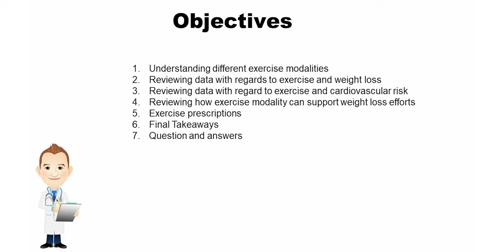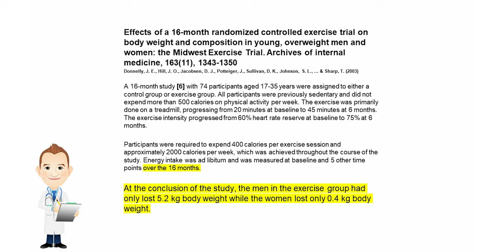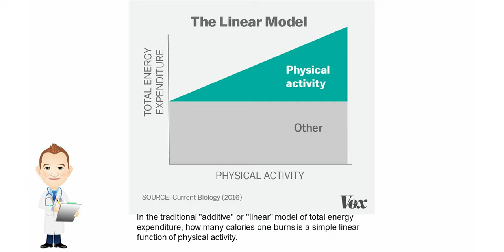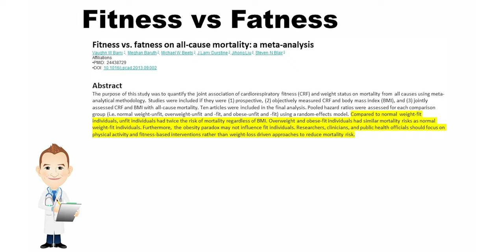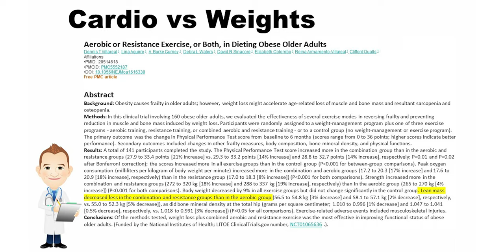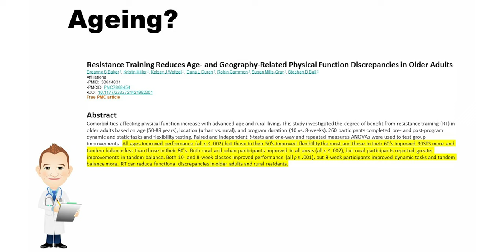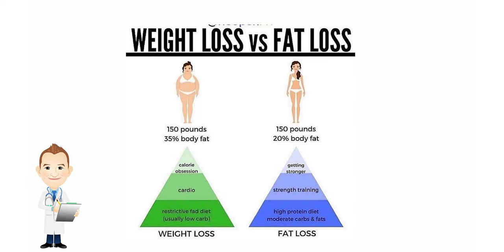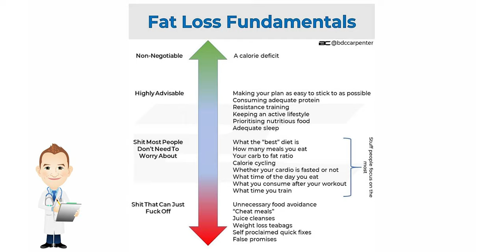In Depth Exercise Research Review 2021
An in depth review of the most important research studies on exercise.
Different modalities of exercise
Does exercise cause weight loss
Does exercise improve cardiovascular risk
Cardio vs Weights
HIIT vs MIT
Best exercise for patients
Exercise prescription plan

🍑Grab the Glute Guide! Grow your legs and glutes while still maintaining your chest and back!